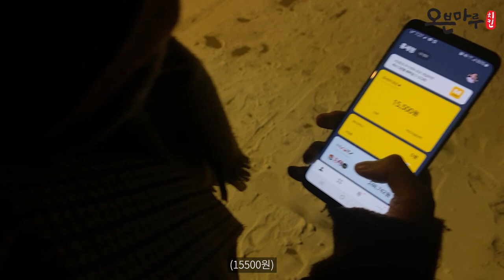[오븐마루치킨 영상 공모전] 오븐마루는 못 참지~ㅣ박형민 연출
"오븐 마루는 못 참지~"

오븐마루치킨 영상공모전 출품작입니다.
오븐마루치킨을 떠올리며 3가지 에피소드로 구성하였습니다.
(착한 가격 오븐마루, 자다가도 오븐마루, 다 맛있는 오븐마루)

🎥 연출/편집 : 박형민
🎥 촬    영 : 김지현, 이로운
🎥 미    술 : 김유진, 홍세령
🎥 조연출 : 남승석, 구본영
🎥 기    획 : 최민영, 이정유

제작 : 2호선 예술가들